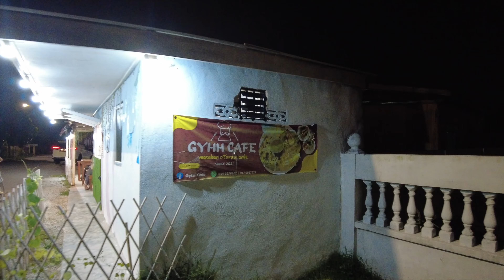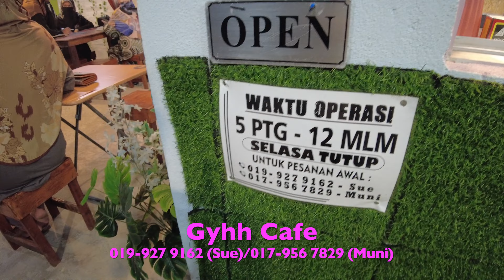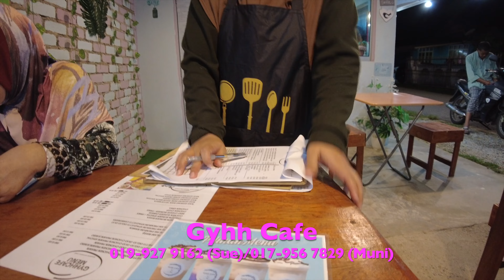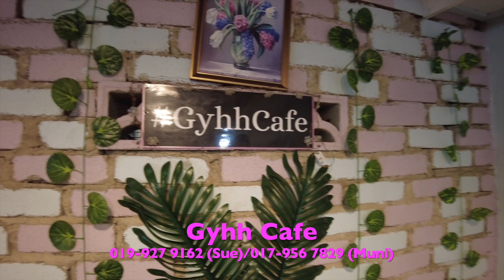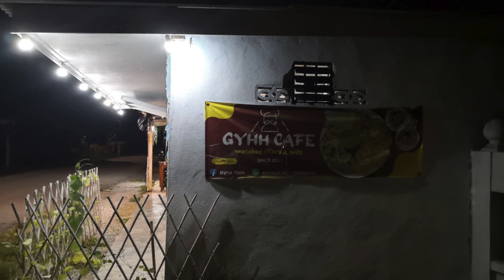GYHH CAFE KAMPUNG BARU SEBERANG TAKIR | MAKAN NASI GORENG IKAN ISTIMEWA | 20 JULAI 2022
Berkunjung ke Warung Gyhh Cafe yang terletak dalam Kampung Baru Seberang Takir, Kuala Nerus, berhampiran dengan Jalan Teluk Ketapang Baru. Warung ini menyediakan pelbagai menu nasi goreng dan juga "western". Mi goreng mamak tiada di sini ya! Alhamdulillah, sedap. Ini warung murid saya.